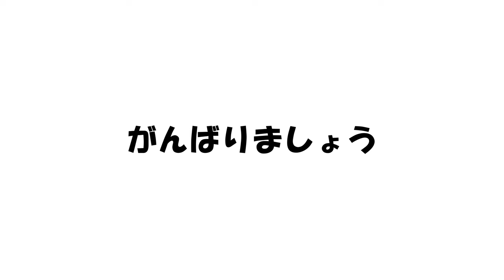【電源付きサイトを活用】冬キャンプにオススメの寒さ対策アイテムを紹介！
電源付きサイトを最大限に活用！これで冬キャンプも怖くない！

【今回紹介した商品はこちらから】
キャンプに使えるコット
DOD(ディーオーディー) バッグインベッド
耐荷重150㎏の安心コット
FIELDOOR アルミコンパクトコット
厚み3.5㎜でも快適マット
キャプテンスタッグ　 キャンプ用 エアーマット
4シーズン使えるお得な寝袋
コールマン 寝袋 マルチレイヤースリーピングバッグ
寝袋圧縮以外にも使える
MAGARROW 荷締めベルト
どこでも『こたつ』が作れる
TEMGOO パネルヒーター
実は一番のお気に入り
KEYNICE 電気ファンヒーター

目次
0:00 オープニング
0:30 タフワイドドーム、ジョイントタープ設営
1:43 テント内装セッティング
2:09 テント補強、スカート取り付け
2:59 寝室づくり（コットの組み立て方）
6:21 インフレーターマットの紹介
6:38 リビング作り
7:22 マルチレイヤースリーピングバッグの紹介
8:47 マルチレイヤースリーピングバッグのたたみ方
11:56 寝袋の圧縮方法
14:07 緊急事態発生
14:33 そのほかの暖房器具
15:46 エンディング

効果音.BGM
効果音ラボ